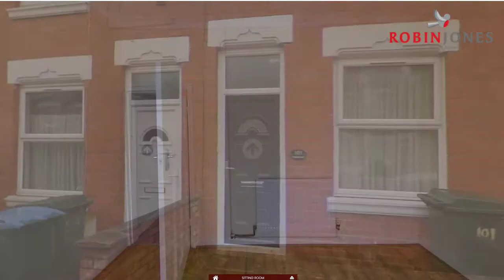Video Tour 101 WESTWOOD ROAD, EARLSDON, COVENTRY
FOR RENT - £725.00 PCM

This a nicely presented terrace house within walking distance of Earlsdon High Street. It has 2 double bedrooms,  2 reception rooms, fitted kitchen and a modern bathroom. Outside there is an enclosed garden to rear and a small fore garden.

Good access to the City Centre & Warwick University from here.